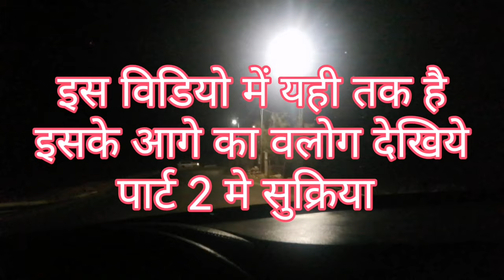कफील का लड़का Desert Camping के लिए गया तो मुझे भी बुला लिया |¦ इतना सारा खाना मिल गया मुझे ☺️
Your query

Saudi me Shaikh log camping kaise karte hain
Saudi me driver log kaise kaam karte hain
Saudi Driver ko khana milta hai malik ke ghar se
Saudi me driver ko khana khud banana padta hai